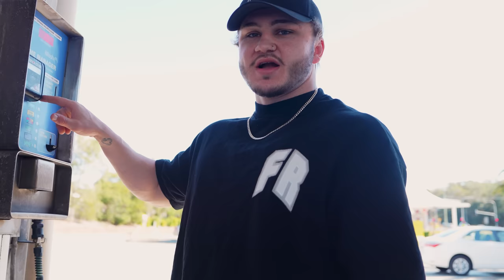FITTING A ZL1 BONNET TO MY 6.2L HSV CLUBSPORT WAGON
𝗧𝗥𝗔𝗜𝗡𝗜𝗡𝗚 𝗣𝗥𝗢𝗚𝗥𝗔𝗠𝗦 & 𝗘𝗕𝗢𝗢𝗞𝗦

shorturl.at/rGLQ6

▶ Shot and Edited by: @timxthy__